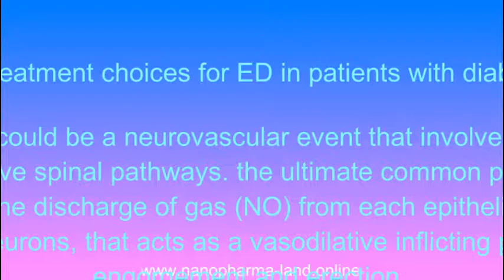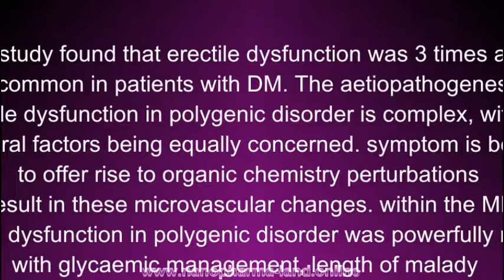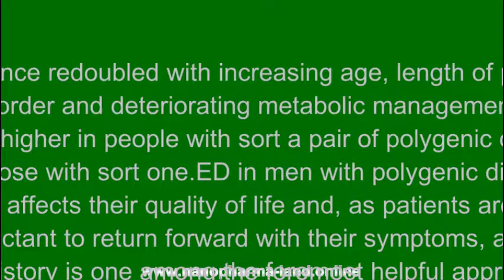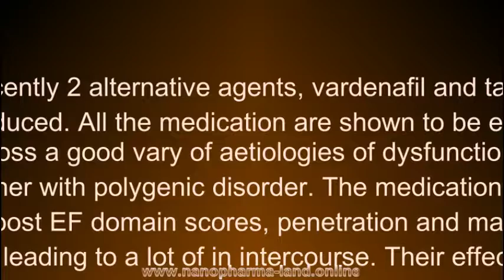New treatment options for erectile dysfunction in patients with diabetes mellitus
New treatment choices for ED in patients with diabetes.

Erection could be a neurovascular event that involves spinal and above spinal pathways. the ultimate common pathway involves the discharge of gas (NO) from each epithelium cells and neurons, that acts as a vasodilative inflicting penial engorgement and erection.
  NO is degraded by the catalyst phosphodiesterase (PDE) sort five within the phallus. ED (ED), outlined because the persistent inability to realize associated/or maintain an erection decent for satisfactory sexual performance, results once the neurovascular pathway is interrupted by medical conditions or medication.
 A 15-item self-administered form, the International Index of Erectile perform (IIEF), is one in every of the foremost helpful tools to guage erectile perform (EF) in clinical trials, though of a lot of less use in routine clinical follow. The MMAS (Massachusetts Male Aging Study) was the primary major medical specialty investigation to review the prevalence of impotency.
 The study found that erectile dysfunction was 3 times a lot of common in patients with DM. The aetiopathogenesis of erectile dysfunction in polygenic disorder is complex, with tube and neural factors being equally concerned. symptom is believed to offer rise to organic chemistry perturbations that result in these microvascular changes. within the MMAS, erectile dysfunction in polygenic disorder was powerfully related with glycaemic management, length of malady and diabetic complications.
 The incidence redoubled with increasing age, length of polygenic disorder and deteriorating metabolic management, and was higher in people with sort a pair of polygenic disorder than those with sort one.ED in men with polygenic disorder usually affects their quality of life and, as patients area unit usually reluctant to return forward with their symptoms, a rigorously taken history is one among the foremost helpful approaches in distinctive affected people.
 The PDE inhibitors have revolutionised the management of erectile dysfunction and oral drug medical aid is presently first-line medical aid for the condition. These agents act by potentiating the action of intracavernosal NO, thereby resulting in a a lot of sustained erection. virility drug was the primary PDE5 matter to endure analysis and has been studied extensively.
 More recently 2 alternative agents, vardenafil and tadalafil, are introduced. All the medication are shown to be effective across a good vary of aetiologies of dysfunction, together with polygenic disorder. The medication are shown to boost EF domain scores, penetration and maintenance of erection, leading to a lot of in intercourse. Their effects square measure bigger at higher doses.